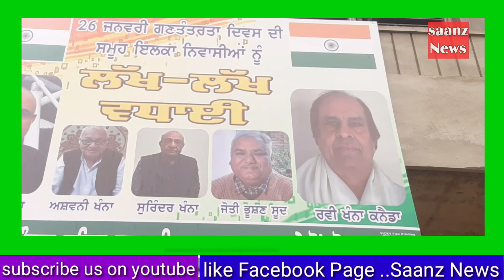ਉੱਘੇ ਦਾਨੀ Ravi khanna ਨੇ ਆਪਣੀਆਂ ਖੁਸ਼ੀਆਂ ਪਿੰਡ ਵਾਸੀਆਂ ਨਾਲ ਕੀਤੀਆਂ ਸਾਂਝੀਆਂ